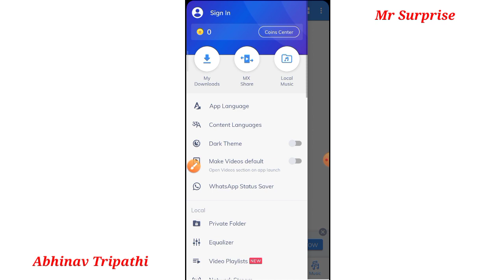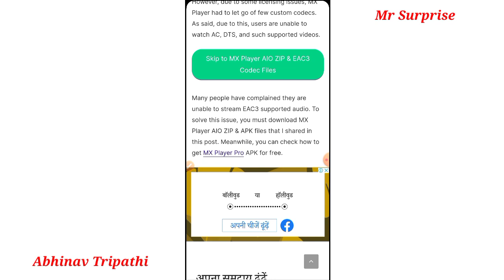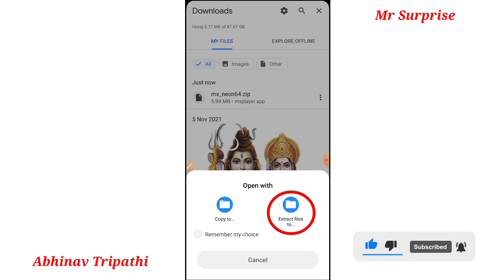this audio format eac3 is not supported mx player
this audio format eac3 is not supported mx player 2021

Hello guy's I am Abhinav Tripathi

this audio eac3 is not supported
how to fix this audio eac3 is not supported
this audio format eac3 is not supported
this audio format (eac3) is not supported malayalam
mx player this audio format eac3 is not supported
mx player audio format not support eac3
this audio format eac3 is not supported 2021
mx player eac3
mx player eac3 not supported fix problem eac3 audio format in mx player
mx player codec
mx player audio codec eac3
custom codec for mx player
eac3 audio mx player
Mx Player EAC3 Audio Format Not Supported